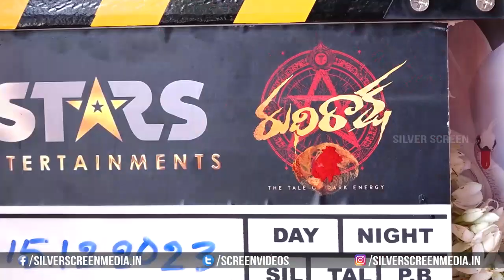Aadi Sai Kumar's RUDHIRAAKSHA Movie Opening Ceremony | JD Chakravarthy | Samuthirakani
Watch : Aadi Sai Kumar's RUDHIRAAKSHA Movie opening Ceremony | JD Chakravarthy | Samuthirakani